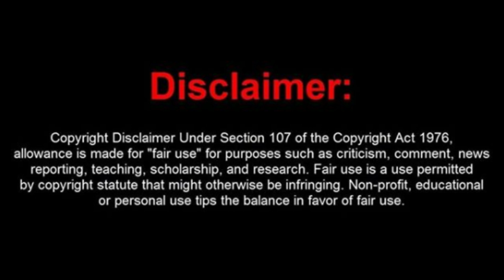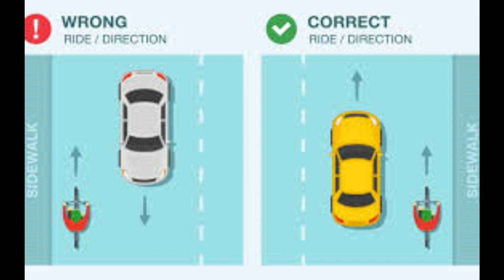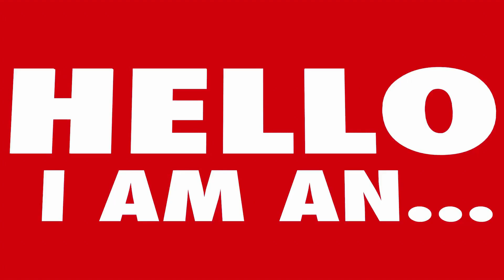Jeremiah the Gigolo Rides Bicycle from KY to TN While Recording & Chain Smoking Cigarettes! HAHAHA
This page or I accepts no responsibility or liability for YOUR words or actions and hereby state that comments on this channel are not necessarily the views of myself, anyone at Troll Media Group itself. Govern yourselves accordingly.

All clips used in this video are included under the principles of fair use, which allows for the use of copyrighted material for purposes such as criticism, commentary, news reporting, teaching, scholarship, or research. We have made sure to use only the amount of footage necessary to support our analysis, and have transformed the clips through editing and other techniques to add new meaning and context.

We have made sure to use only the amount of material necessary to support our commentary and analysis, and have transformed the material through editing and other techniques to add new meaning and context.

This disclaimer applies to all content in this video and to any related materials. We respect the intellectual property rights of others and strive to comply with all applicable copyright laws and regulations.

Frauditors
Police Videos
Police Body Cam
1st Amendment
1st Amendment Audit